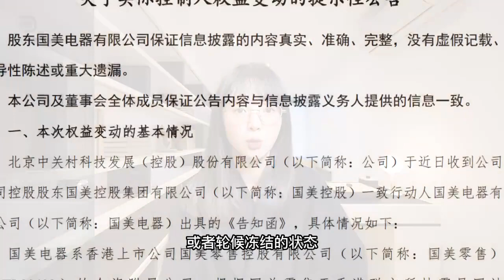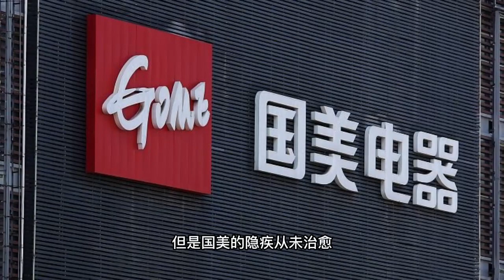黄光裕，已失国美零售实控权！几十年努力成为泡影